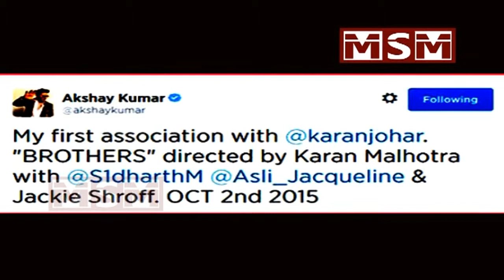Akshay Kumar teams up with Karan Johar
Akshay Kumar has revealed that he is collaborating with Karan Johar for his next project  ‘Brothers’.The film, which will hit theatres on October 2 next year, marks the first association  between the director and the ‘Entertainment’ star. Directed by Karan Malhotra, the film also stars  Sidharth Malhotra, Jacqueline and Jackie Shroff in crucial roles.“My first association with Karan Johar.